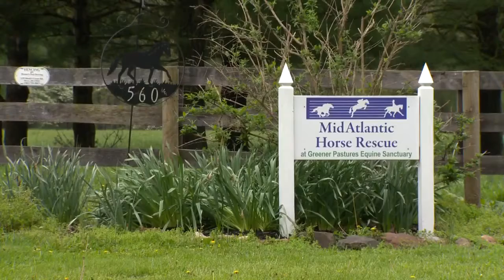Maryland Horse Farm Rescues Champion Thoroughbreds From Slaughter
Denise Koch reports.